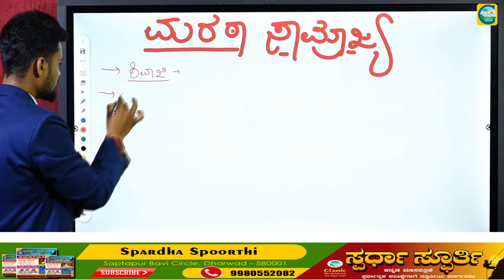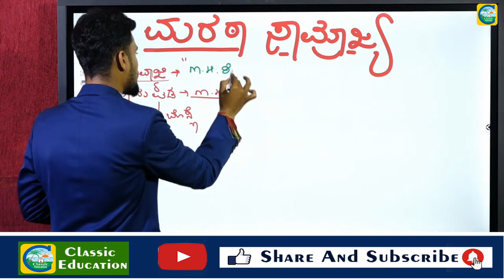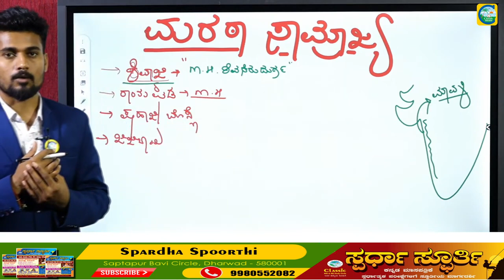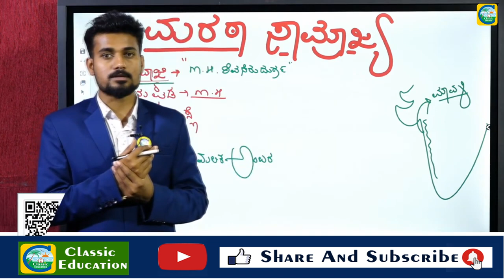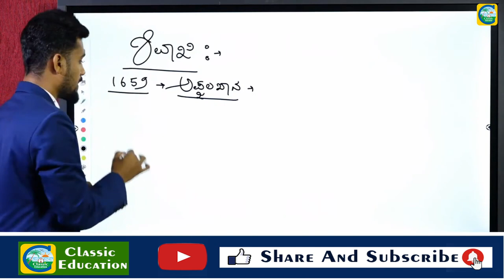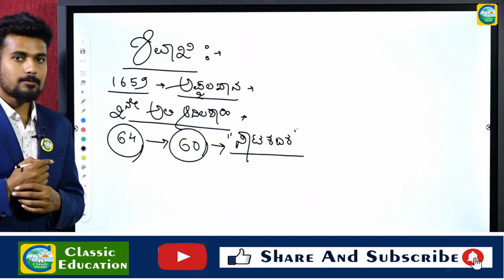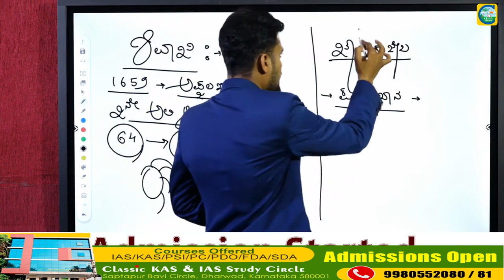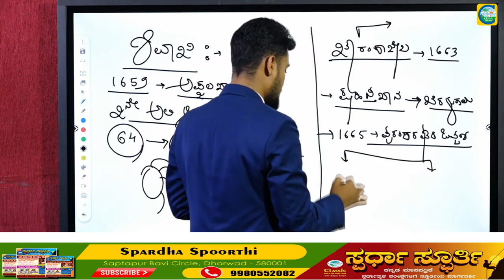ಮರಾಠಾ ಸಾಮ್ರಾಜ್ಯ||ಸಂಪೂರ್ಣ ಮಾಹಿತಿ||ಪರೀಕ್ಷಾ ಪೂರಕ ಮಾಹಿತಿ||Classic Education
ಬಿಜಾಪುರದ ಆದಿಲಶಾಹ ಮತ್ತು ಮುಘಲ್ ಚಕ್ರವರ್ತಿ ಔರಂಗಜೇಬರೊಂದಿಗೆ ಗೆರಿಲ್ಲಾ ಹೋರಾಟ ಮತ್ತು ಅನೆಕ ಸಾಹಸಗಳ ಮೂಲಕ ರಾಯಗಢವನ್ನು ರಾಜಧಾನಿಯಾಗಿಟ್ಟುಕೊಂಡ ಸ್ವತಂತ್ರ ಮರಾಠಾ ರಾಜ್ಯವೊಂದನ್ನು ಸ್ಥಳೀಯ ರಾಜ ಶಿವಾಜಿಯು ೧೬೭೪ ರಲ್ಲಿ ಸ್ಥಾಪಿಸಿದನು. ಶಿವಾಜಿಯು ವಿಶಾಲ ರಾಜ್ಯವನ್ನು ಬಿಟ್ಟು ತೀರಿಕೊಂಡನು. ಮುಘಲರು ಆಕ್ರಮಣಮಾಡಿದರಾದರೂ ೧೬೮೨ರಿಂದ ೧೭೦೭ ರವರೆಗಿನ ೨೫ ವರ್ಷಗಳಷ್ಟು ದೀರ್ಘವಾದ ಯುದ್ಧವು ಫಲನೀಡಲಿಲ್ಲ. ಶಿವಾಜಿಯ ಮೊಮ್ಮಗ ಶಾಹುವು ೧೭೪೯ ರವರೆಗೆ ಚಕ್ರವರ್ತಿಯಾಗಿ ಆಳಿದನು. ತನ್ನ ಆಳಿಕೆಯ ಕಾಲದಲ್ಲಿ ಶಾಹುವು ಪೇಶ್ವೆ ( ಅಂದರೆ ಪ್ರಧಾನಮಂತ್ರಿ) ಯನ್ನು ಸರಕಾರದ ಮುಖ್ಯಸ್ಥನನ್ನಾಗಿ ನೇಮಿಸಿದನು. ಶಾಹುವಿನ ಮರಣಾನಂತರ ೧೭೪೯ ರಿಂದ ೧೭೬೧ ರವರೆಗೆ ಪೇಶ್ವೆಗಳು ವಸ್ತುಶಃ ಸಾಮ್ರಾಜ್ಯದ ಅಧಿಪತಿಗಳೇ ಆದರು. ಈ ಅವಧಿಯಲ್ಲಿ ಶಿವಾಜಿಯ ನಂತರ ಬಂದವರು ಸತಾರಾದ ತಮ್ಮ ನೆಲೆಯಿಂದ ಹೆಸರಿಗೆ ಮಾತ್ರ ರಾಜರಾಗಿ ಮುಂದುವರೆದರು. ಭಾರತೀಯ ಉಪಖಂಡದ ಬಲುಭಾಗವನ್ನು ವ್ಯಾಪಿಸಿ , ಮರಾಠಾ ಸಾಮ್ರಾಜ್ಯವು ೧೮ನೇ ಶತಮಾನದಲ್ಲಿ ಬ್ರಿಟಿಷ್ ಸಾಮ್ರಾಜ್ಯದ ಬೆಳವೆಣಿಗೆಗೆ , ನಂತರ ಪೇಶ್ವೆಗಳು ಮತ್ತು ಅವರ ಸರದಾರರ ನಡುವಿನ ಮತಭೇದಗಳಿಂದಾಗಿ ಅವರ ಒಕ್ಕಟ್ಟು ಒಡೆಯುವವರೆಗೆ , ಕಡಿವಾಣ ಹಾಕಿತು.